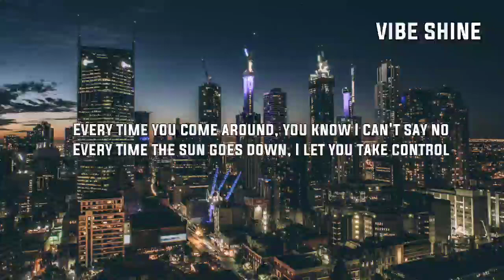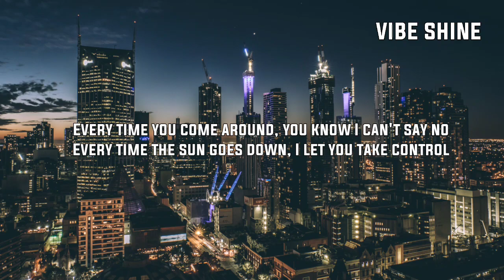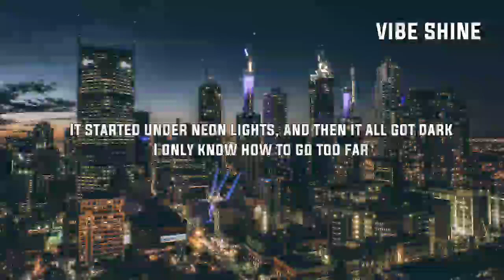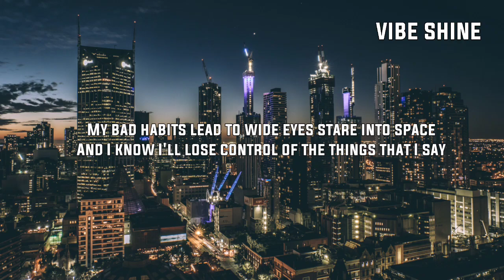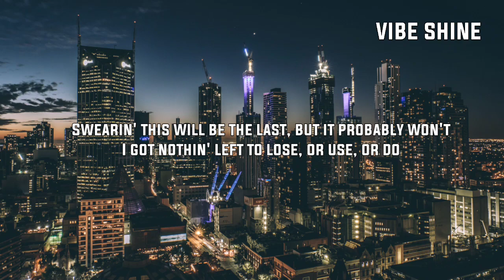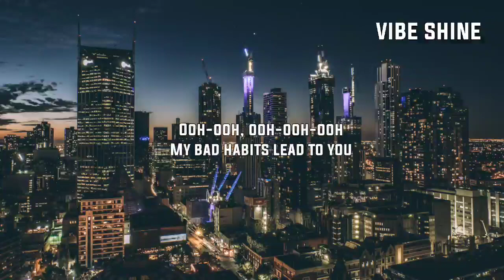Bad habits - Ed Sheeran ( Slowed Reverb Lyrics) bad habits song by ed sheeran